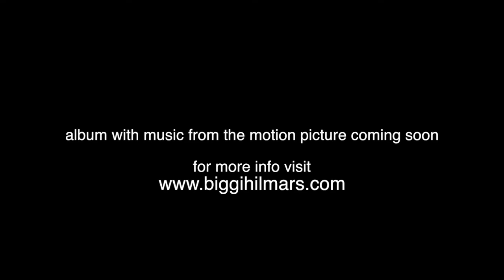Beeba Boys - [music teaser from the feat.film by Deepa Mehta] - Biggi Hilmars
Music teaser from the new feature film by Deepa Mehta.
Theme: 'Beeba Boys' by Biggi Hilmars.
Mixed by Arnthor Orlygsson and Biggi Hilmars at E7 studios, Reykjavik.